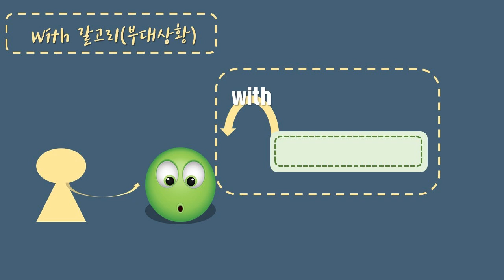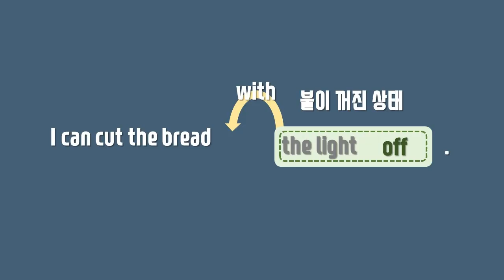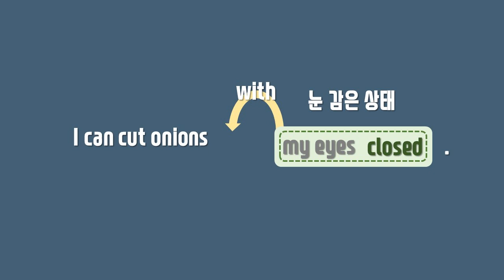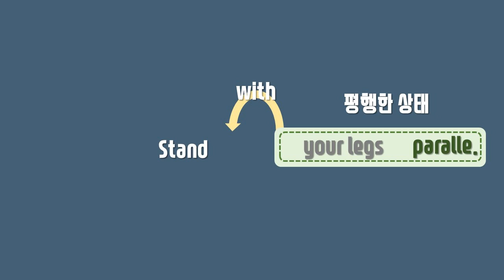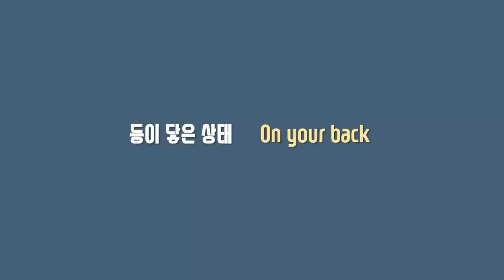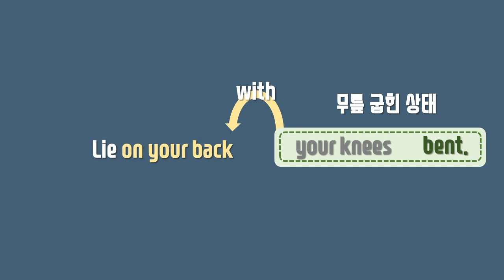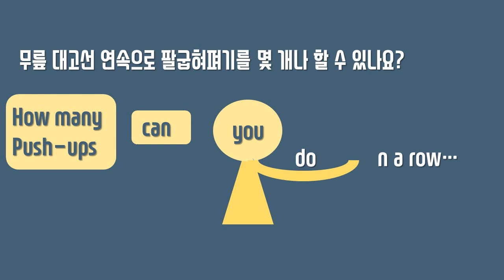[New위닝스토리] 영어식 사고 심화편(15) 그건 눈감고도 하지 (feat. with 부대상황)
지난 영상에서 익힌 동작 표현의 응용과 일상에서 '눈감고도 하지'처럼 자주 쓰는 표현을 만드는 원리를 익혀봅니다~:)